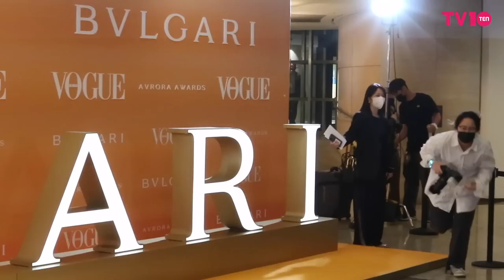블랙핑크(BLACKPINK) 리사, 불가리 오로라 어워즈| BLACKPINK LISA BVLGARI AVRORA AWARDS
Blackpink Lisa attended the 'BVLGARI AVRORA AWARDS' held at the Walkerhill Hotel in Seoul on the afternoon of October 18th.